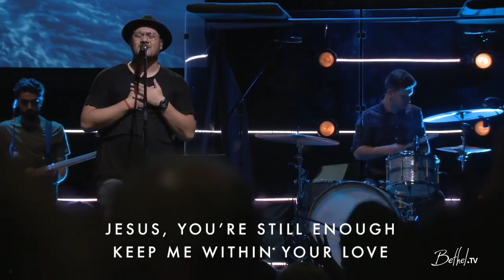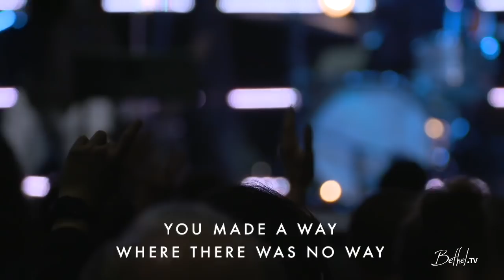Do It Again - Morgan Faleolo | Bethel Music Worship